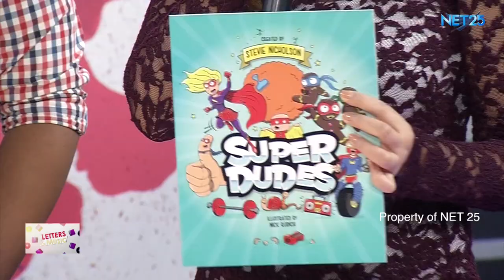SUPERDUDES NET25 LETTERS AND MUSIC Guesting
Former Hi-5 member Stevie Nicholson's Superdudes visit and performed in Letters and Music.